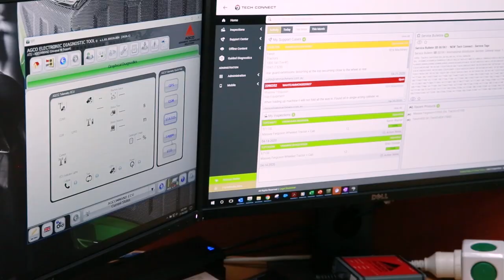COVID-19 Update for Australia & New Zealand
The AGCO team provides a COVID-19 update on how we continue to support our farmers through this global pandemic. We know that now, more than ever, food production and health remain critical. Our aftersales team is well-resourced to meet the demands of our dealers and customers across Australia and New Zealand.  We check in with our director of aftersales Allan Hill to hear how his team continues to equip themselves to provide the support you need to keep on working.